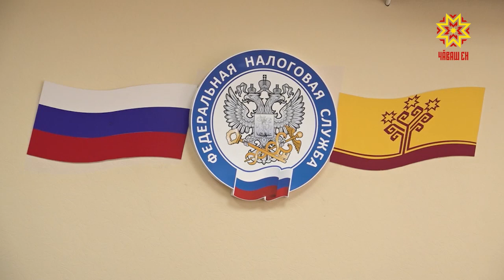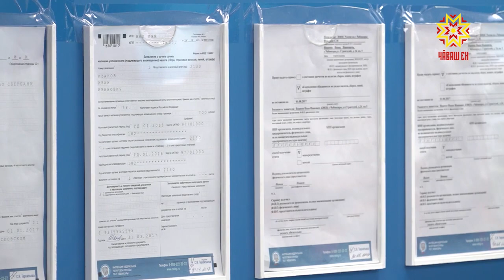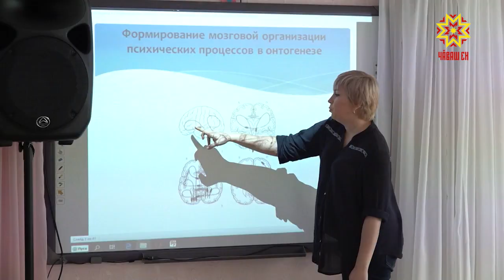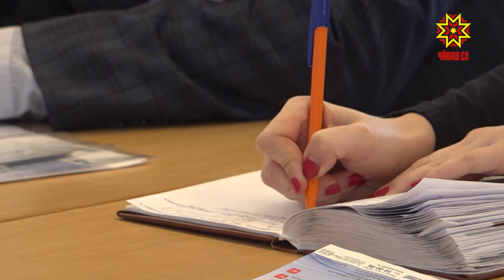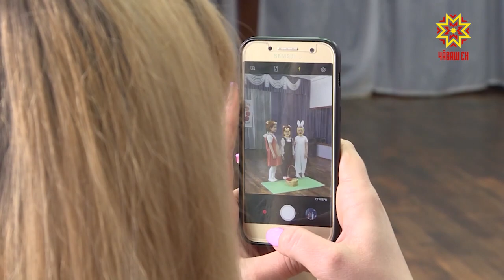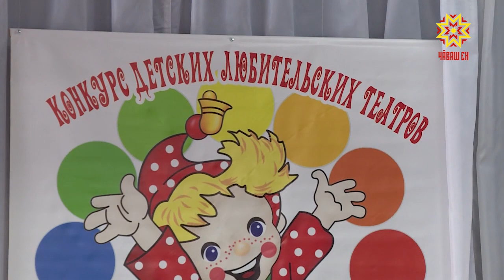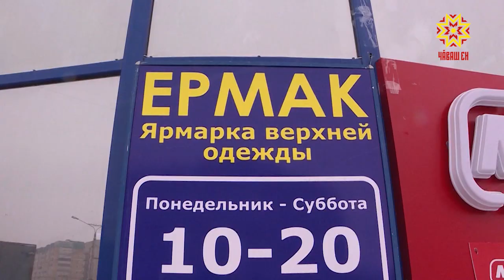Республика 27.03.2019 на чувашском языке. Вечерний выпуск